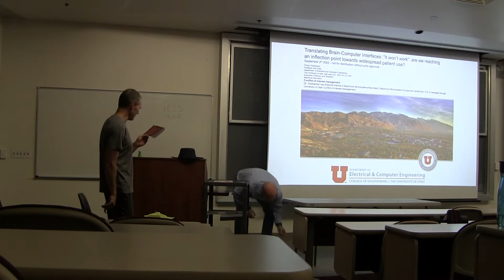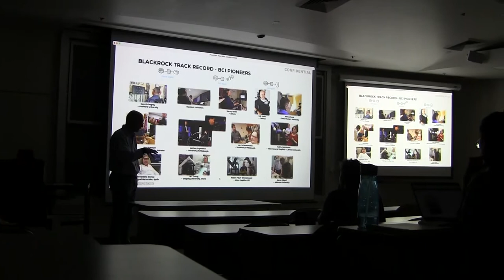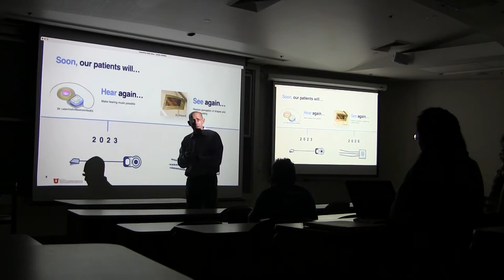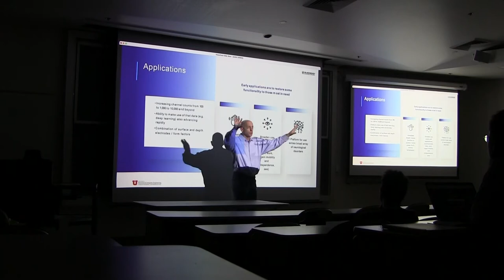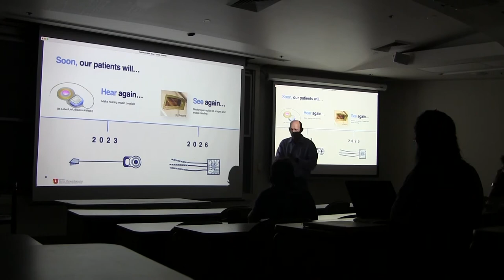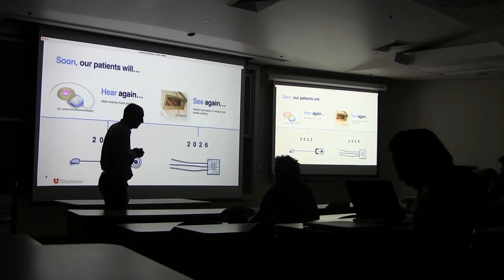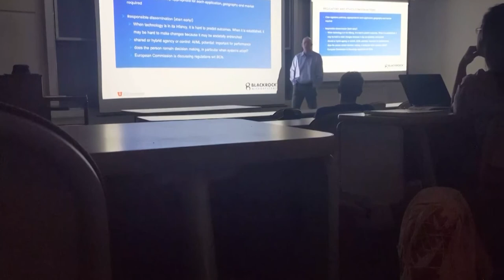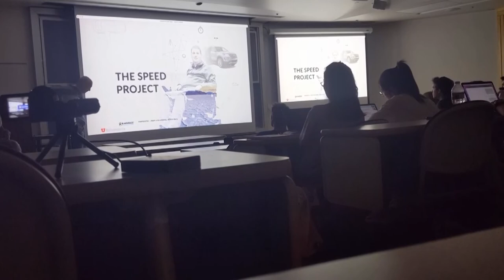"It won't work": The perception challenge facing commerical BCI's - Dr. Florian Solzbacher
Tune in for an ECE Seminar featuring Dr. Florian Solzbacher!

Medical brain-computer interfaces (BCIs) appear to be heading toward an inflection point: In the past decade, the number and frequency of technological breakthroughs have increased significantly. These devices have the profound potential to become practical tools that restore lost function and address a variety of neurological disorders. And though the first generations of commercially available products appear to be imminent, the most significant challenge to commercializing the technology remains: the perception that implantable BCIs are associated with unacceptably high risks, will not see regulatory approval and aren’t economically viable.

The Perception Challenge is simply the belief—among parts of the clinical community, investors and the medical device industry—that BCIs would not be accepted by the majority of eligible users, aren’t sellable, profitable, or both.